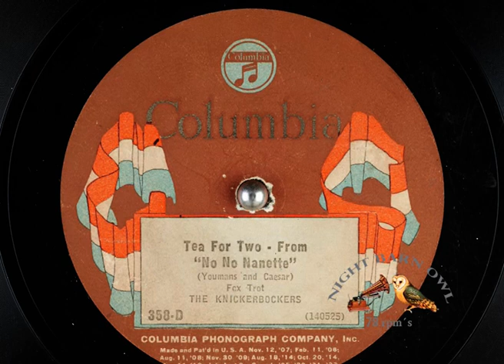Tea For Two THE KNICKERBOCKERS (Ben Selvin) 1925 Columbia 358 D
Tea For Two (1925) Fox Trot, instrumental
(Ben Selvin Orch. as) THE KNICKERBOCKERS
Written by Youmans and Caesar.
(From "No No Nanette").

Here you can listen to
"Tea For Two"
performed by